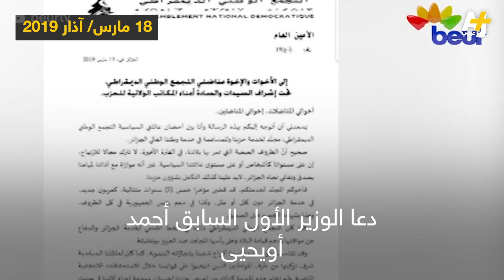هل تخلى رجال بوتفليقة عنه بعد المظاهرات الحاشدة؟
تراشق بالتصريحات بين الحزب الحاكم وأكبر حزب موالي له في الجزائري… هل نجح الحراك الشعبي في عزل بوتفليقة؟